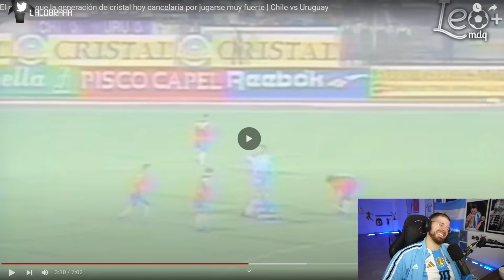LA COBRA REACCIONA AL PARTIDO MÁS "CANCELABLE" EN LA HISTORIA DEL FÚTBOL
Todo el contenido de este canal son fragmentos del Stream de LA COBRA en Twitch. Este canal es el secundario, si queres ver mas contenido podes seguirnos en nuestro canal principal que esta orientado al futbol y el humor, si queres debatir y divertirte podes unirte al stream a las 23hs.